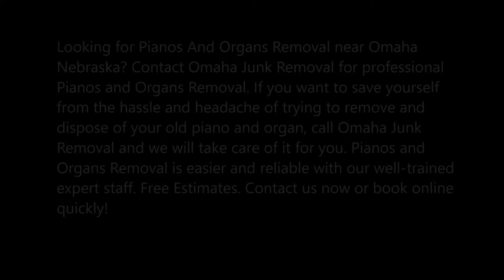Best Pianos And Organs Removal In Omaha NE | Omaha Junk Removal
Looking for Pianos And Organs Removal near Omaha Nebraska? Contact Omaha Junk Removal for professional Pianos and Organs Removal. If you want to save yourself from the hassle and headache of trying to remove and dispose of your old piano and organ, call Omaha Junk Removal and we will take care of it for you. Pianos and Organs Removal is easier and reliable with our well-trained expert staff. Free Estimates.
PIANOS AND ORGANS REMOVAL
Omaha Junk Removal provides the safe and quick Pianos And Organs Removal. We are specialized in Pianos and Organs Removal. Omaha Junk Removal consists of well-trained experts who know how to handle the equipment with care. Omaha Junk Removal will recycle the pianos if required in the most eco-friendly way possible.
OMAHA JUNK REMOVAL REMOVES THE FOLLOWING PIANOS AND ORGANS:
● Upright Pianos
● Baby Grand Pianos
● Electric Pianos
● Electric Organs
● Church Pipe Organs
● Hammond Organ
● Allen Organ
● Reed Organ
SOME OF THE ENVIRONMENTS WHICH WE SERVE:
● Households
● Homes
● Apartments
● Villas
● Condos
● Shops

PAGE IS ABOUT:
● Pianos and Organs removal cost
● Pianos and Organs removal companies
● Pianos and Organs removal price
● Pianos and Organs removal Omaha
● Piano disposal and recycling
● Pianos and Organs removal services
● Pianos and Organs removal near me

BEST PIANOS AND ORGANS REMOVAL IN OMAHA!